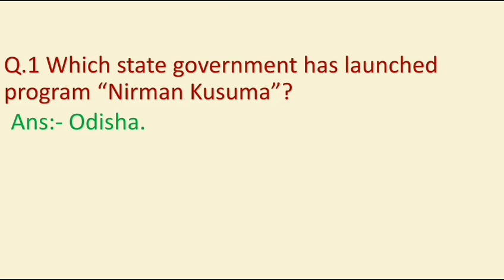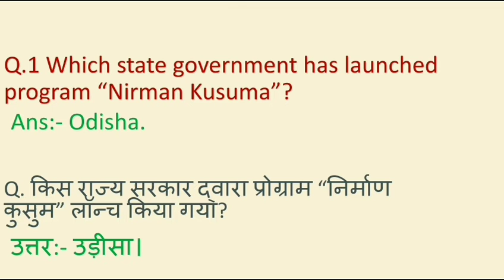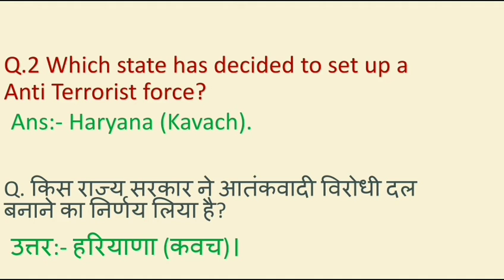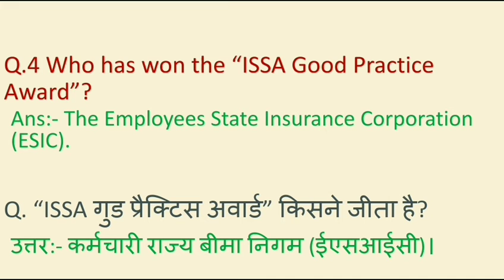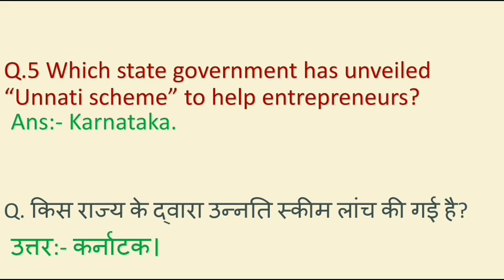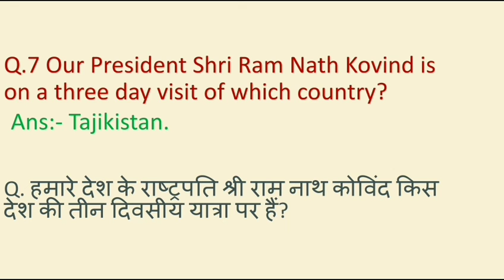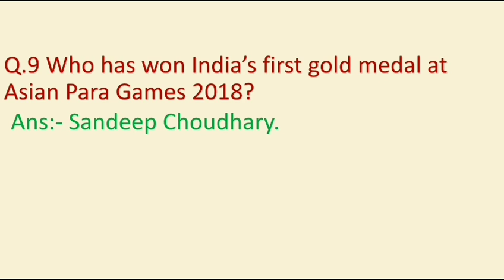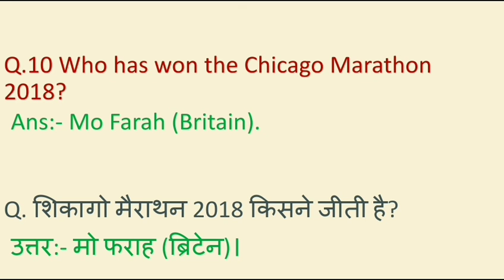Current affairs of 9th October,2018.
Watch daily current affairs now in Hindi as well as in English on our you tube channel.
SINGLE AND UNIQUE PLATFORM